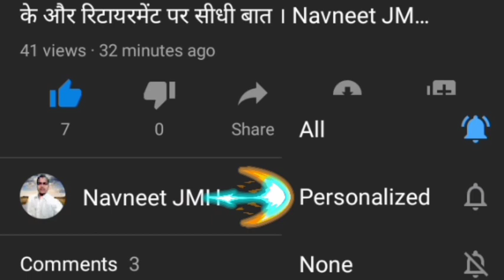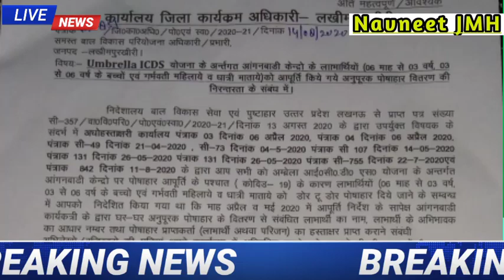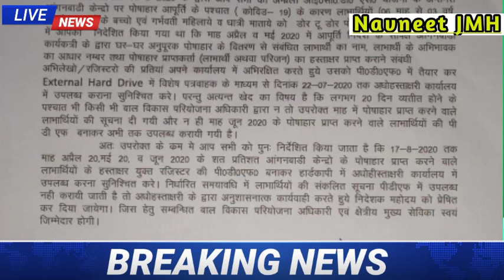15 अगस्त: बाल विकास मंत्री ने की आंगनवाड़ियों से वार्ता, अब पोषाहार बेच नही पाएगी ।। Navneet JMH ।।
15 अगस्त: बाल विकास मंत्री ने की आंगनवाड़ियों से वार्ता, अब पोषाहार बेच नही पाएगी ।। Navneet JMH ।।

Tags✅✅✅